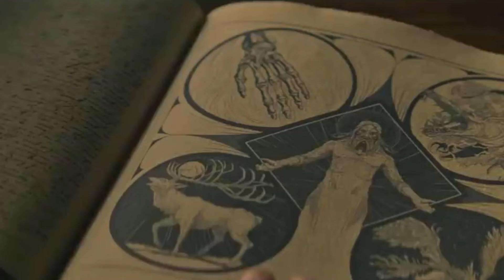Recap: Tenebre e Ossa || Riassunto Stagione 1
Riassunto della prima stagione di Tenebre e Ossa.